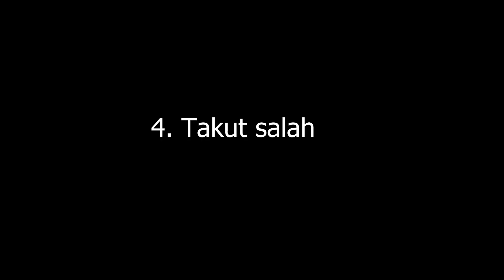Cara agar tidak belibet atau belepotan saat bicara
Hai guys.. berikut Cara agar tidak belibet atau belepotan saat bicara.
dulu saya sempat mengalaminya entah belasan atau lebih dari dua puluh tahun, saya lupa.
dan Alhamdulillah sekarang sudah tidak belibet atau belepotan seperti dulu lagi, dan saya merangkumnya di video ini.
oleh karena itu saya mau membagikan tips untuk yang sampai saat ini masih mencari taahu penyebabnya.

jaangan lupa bagikan pendapat, pengalaman ataupun tips kalian di kolom komentar

Support channel ini dengan membeli produk peralatan untuk membongkar motor di

Link Donasi

Bisa sambil request konten ya biar mimin tambah semangat bikin kontennya 😉

Terima kasih yang sudah berdonasi dan mensupport channel ini
Mudah2an rezekinya lancar terus,
dan sehat selalu
Aamiin..